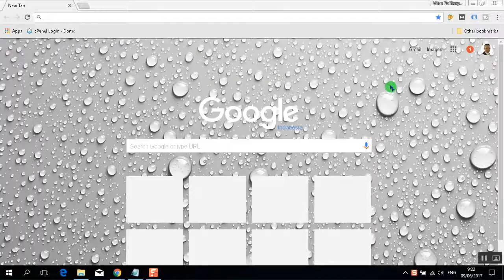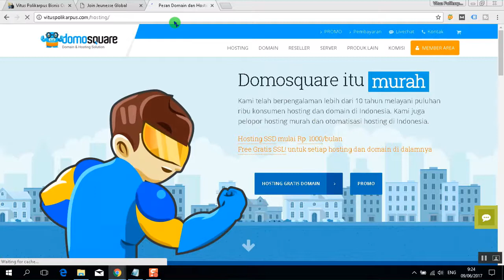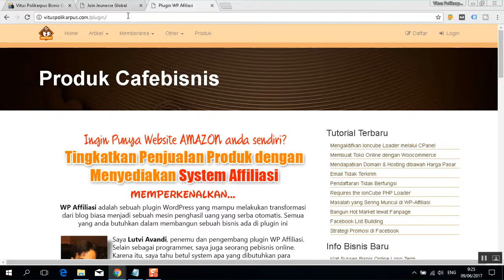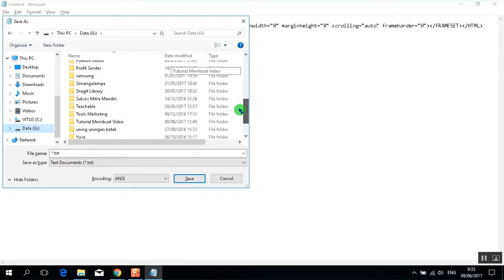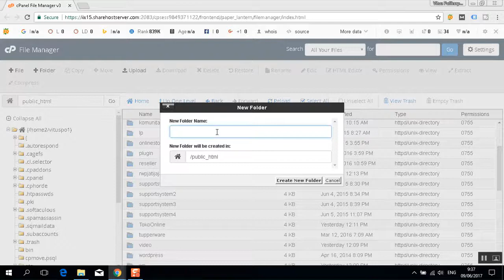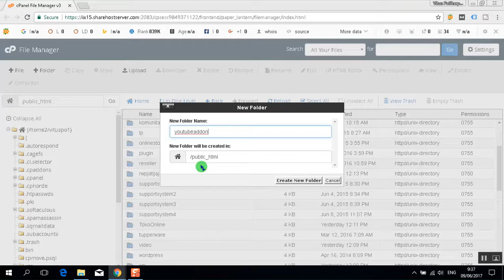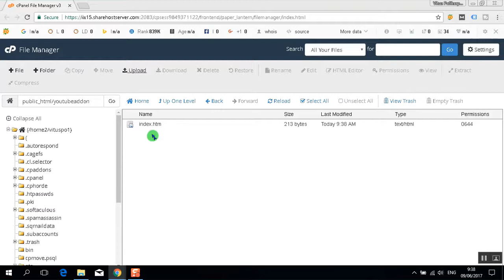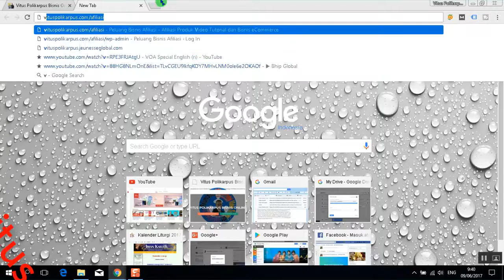Cara Membuat Short Link untuk Link Referral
0:25 Domain utama saya vituspolikarpus.com
2:00 Masking Link
2:31 Script untuk membuat Masking Link
3:20 Membuat Folder yang berisi File index.htm
4:45 Buka Public_HTML di Cpanel
4:53 Membuat Folder baru bernama  youtubeaddon di Public_HTML Cpanel
5:33 Upload file index.htm ke folder youtubeaddon di publick_html cpanel
6:10 Test Masking Link yang baru dibuat di browser

Cara Membuat Short Link untuk Link Referral, dengan menggunakan script penyingkat URL dan menghubungkannya ke domain utama kita, sehingga link tersebut akan  lebih mudah kita ingat, karena terhubung dengan domain utama kita.